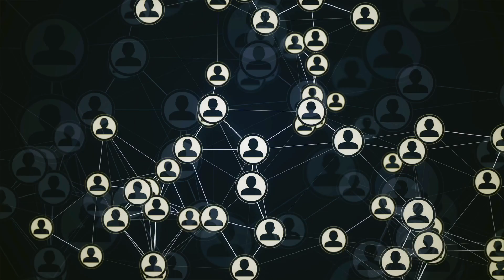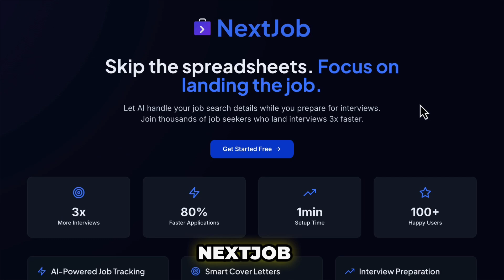Don't Learn to Code in 2025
I don't expect this video to get any views. It's not for the top 1%. It's for average, regular people.

Is learning to code still worth it?

Use my Job hunting platform to improve your job search, get interview prep and generate custom cover letters

My books:
Simplified JavaScript for VIPs
Git Prodigy